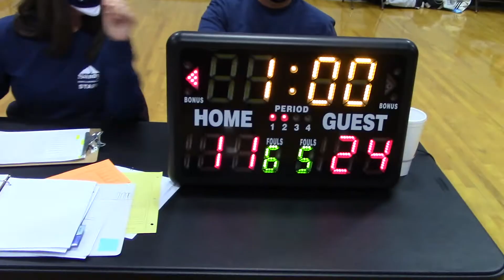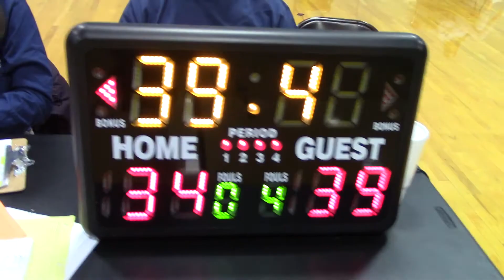Crescent 1 - 1.19.21 - Game 3